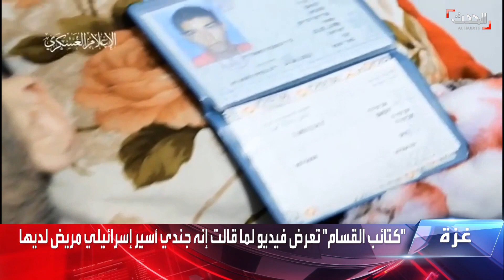حماس تعرض فيديو الأسير.. وإسرائيل ترد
مواطن مضطرب عقليا أم جندي.. حماس تعرض فيديو للأسير الإسرائيلي بعد تدهور صحته وبينيت يتهمها باحتجاز مضطربين عقليا